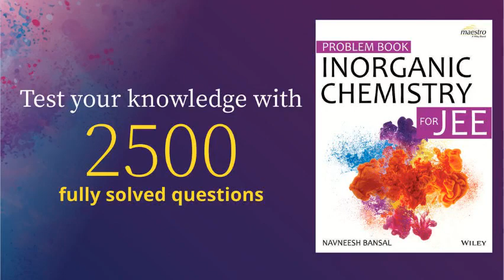Importance of Inorganic Chemistry for JEE | Navneesh Bansal | Wiley India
Boost your preparation for JEE exam with Wiley's Problem Book Inorganic Chemistry for JEE This book is a compilation of over 2500 fully solved questions and is specifically designed to cater the needs of a JEE aspirant. The problems are categorized chapter-wise and further divided into sub-topics to offer maximum practice of all the concepts. Also, the problems are placed in a flow to induce a gradual elevation of the understanding level of a student.

Navneesh Bansal has done his engineering in Bio-technology from University Institute of Engineering and Technology, Chandigarh. He is a renowned faculty of Inorganic Chemistry and has been guiding IIT aspirants for more than a decade. He has mentored thousands of students to achieve their goals, many of them are even top IIT rankers. He has tutored in top institutes spread across various geographical locations In India. Some of them being Chandigarh, Kurukshetra, Patna, Kota